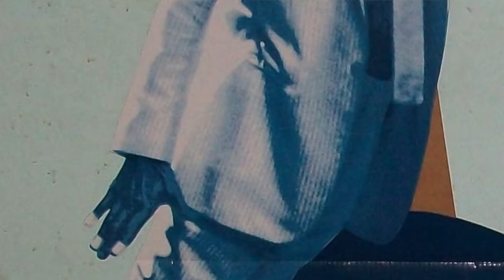90sGAY ep 1 Vincent Paterson talks Michael Jackson - Smooth Criminal, Black Or White, Super Bowl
We chat with legendary director and choreographer Vincent Paterson - the man responsible for the most iconic moments from Madonna and Michael Jackson.

On this episode Vincent talks about his entrance into the industry working with Michael Jackson. We discuss the Beat It, Thriller and Black Or White music videos. Revolutionising the Super Bowl half time show. Vincent's creation of Smooth Criminal and the secret behind Michael's iconic lean. The importance of credit and recognition and the newly formed Choreographers Guild.

Vincent's autobiography Icons & Instincts is available now.